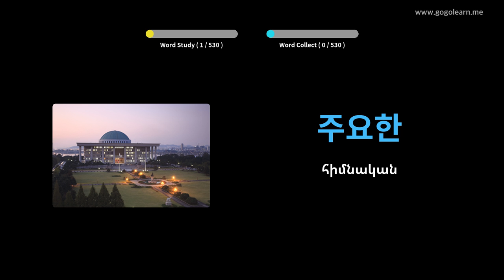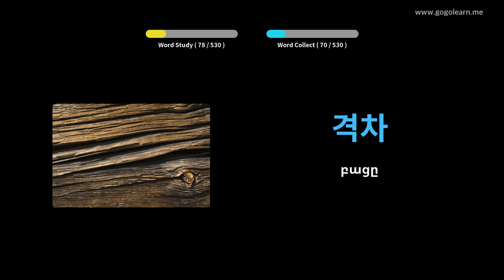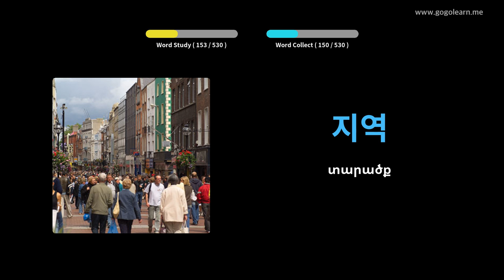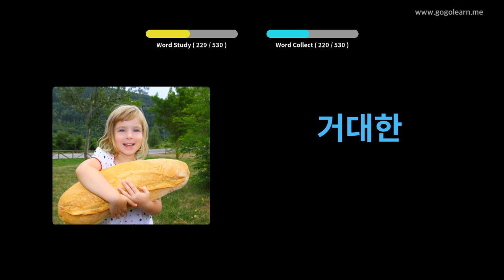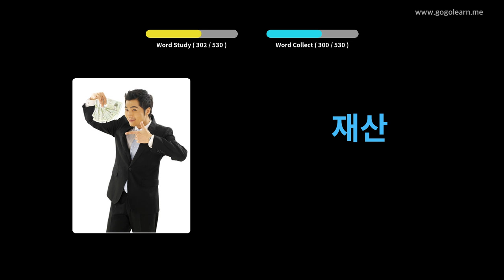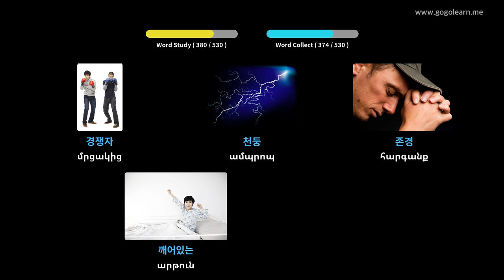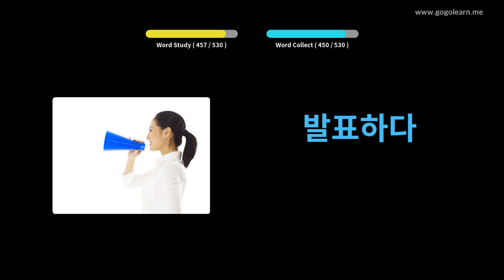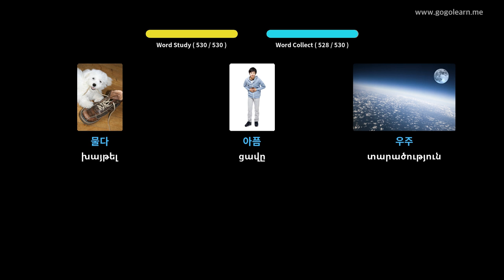Կորեերեն բառապաշարի հիմնական միջնակարգ դպրոց | Golearn